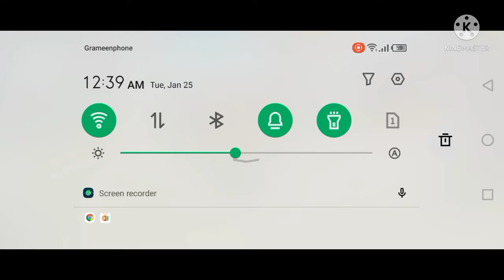Free Fire, is a battle Royal game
Initial release date: August 23, 2017
Developer: 111dots Studio
Publisher: Garena
Mode: Multiplayer video game
Engine: Unity
Platforms: Android, iOS
Genres: Battle royale game, Action-adventure game